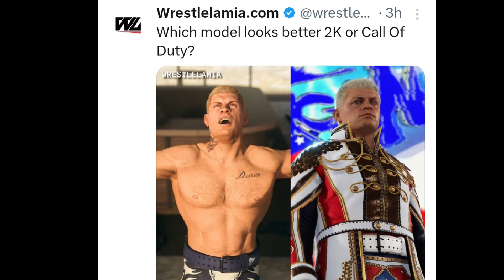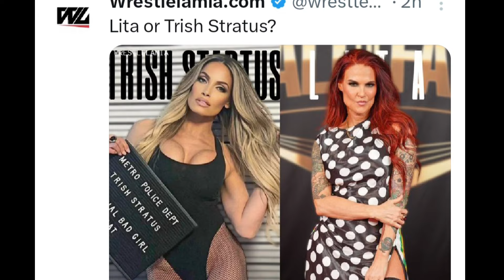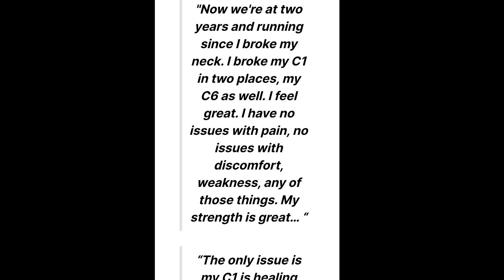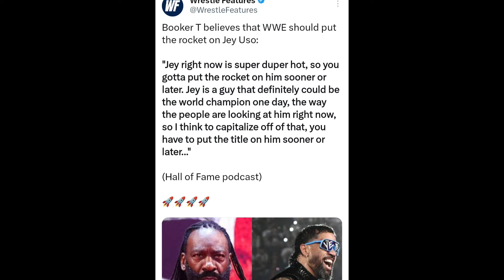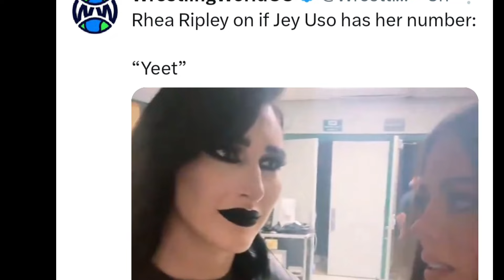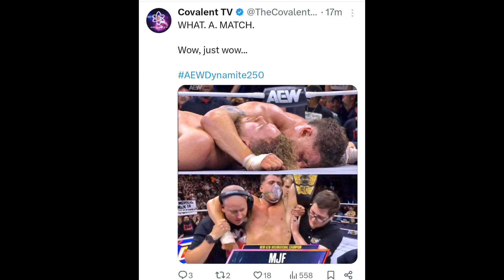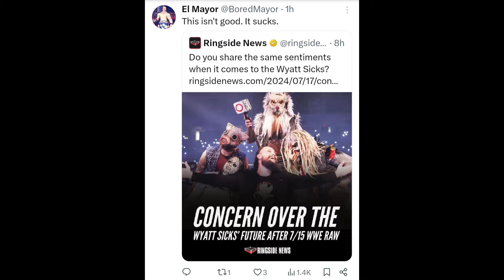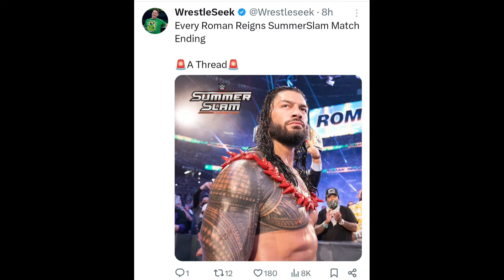WTF! Roman Reigns And Cody Rhodes Will Work Together, Big E Return.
1.Money in the bank 2024.
2. Clash At The Castle. to watch.
3.
4  Money In The Bank
5. Who win  Money In The Bank 2024.
6.  Clash At The Castle..
7. Solo Sikoa Clash At The Castle.8. Backlash 2024 All Matches.
10. WWE Update In Hindi
11. WrestleMania 40 All Matches.
12. Monday Night Raw highlights.
13. WrestleMania 40.